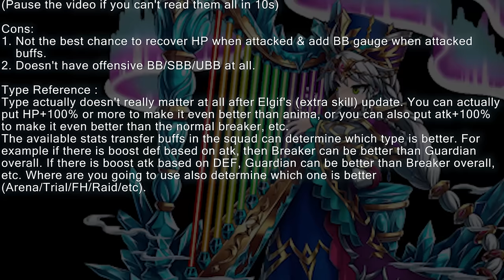「聖霞の奏伝神ソレイユ」ユニットレビュー Soleil Unit Review (Brave Frontier)【ブレフロ】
She is the very first 7stars unit that has AoE normal buff on SBB. And not only that, she is probably the better Charla, and she can be the new meta for the Guard Frontier? Just how good is she? Find out more in the video. Enjoy! :D